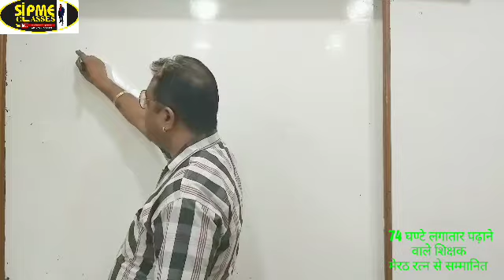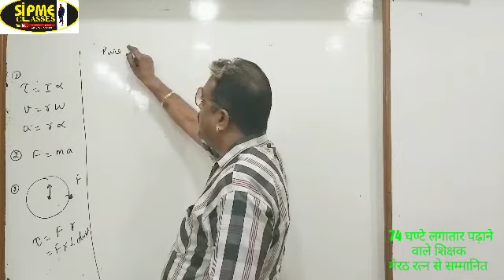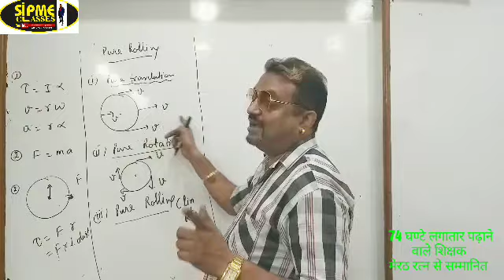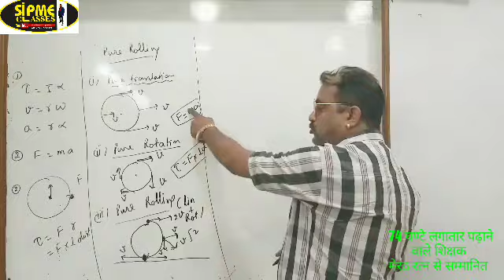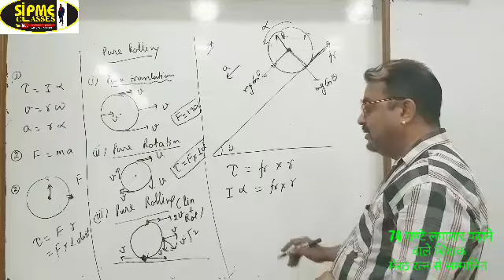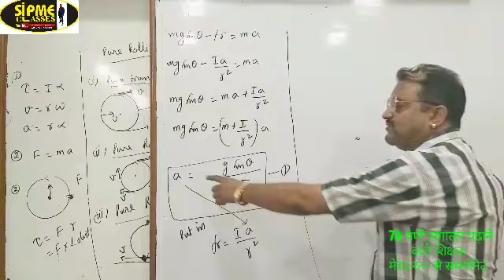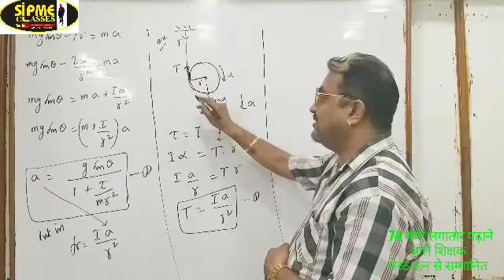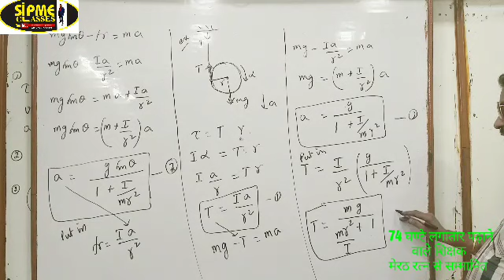Torque | numericals | pure rolling | derivation based on rolling motion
Dear students

  In this  episode , you will come to know each and everything related to torque, also you will be able to solve every numerical based on it..
in this episode , we will study ,

some basic numericals based on torque,
rolling motion,
pure rolling ,
friction in rolling motion, acceleration in rolling motion

It is very important video for

Jee physics,neet physics,iit physics,11 physics,rotational motion